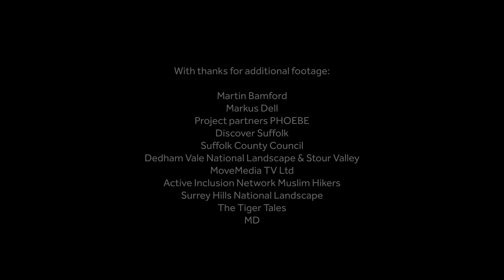Launching National Landscapes - the new identity for AONBs in England and Wales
Celebrating the launch of National Landscapes, a new chapter in the story of our designated areas of outstanding natural beauty.